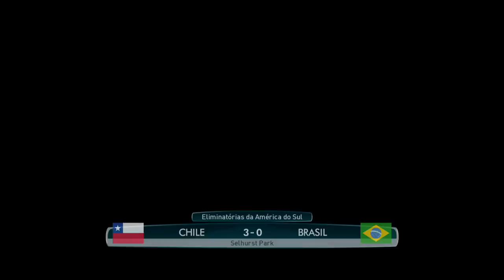ROGER GUEDES NO MENGÃO, ELIMINATÓRIAS MAIS DISPUTADA DA HISTÓRIA !!! - PES 2017 - Master League #42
Vídeo Gameplay faz parte da série de Master League / Modo Carreira no PES 2017 (Pro Evolution Soccer 2017) com o clube do FLAMENGO.

PES 2017 Master League, Modo Carreira
PES 2017 está disponível para (Xbox one, xbox 360, PS3, PS4 e PC)